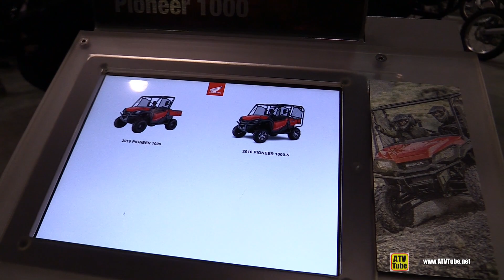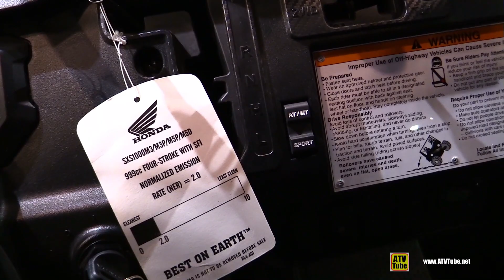2016 Honda Pioneer 1000-5 Utility ATV - Walkaround - Debut at 2015 AIMExpo Orlando